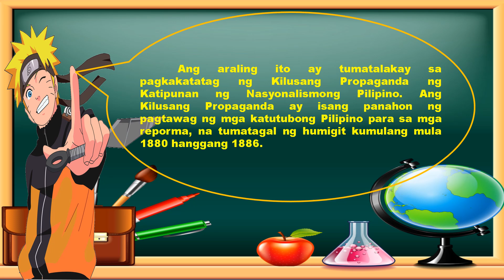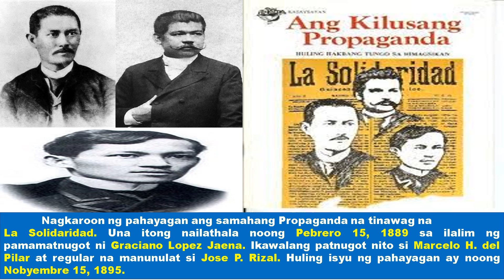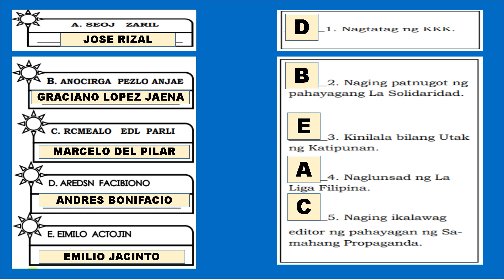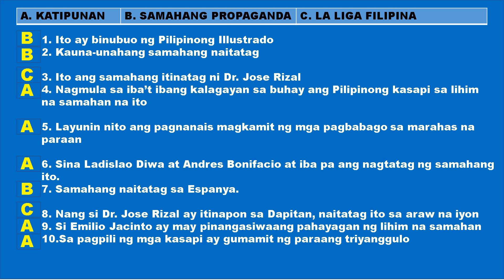Araling Panlipunan 6, 1st Quarter, Week 2, Pagkakatatag ng Kilusang Propaganda at Katipunan